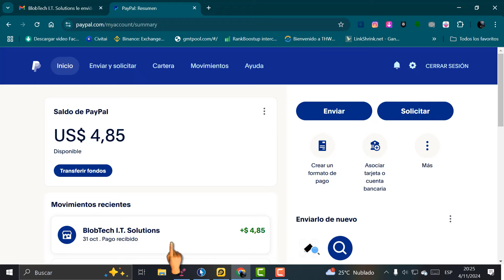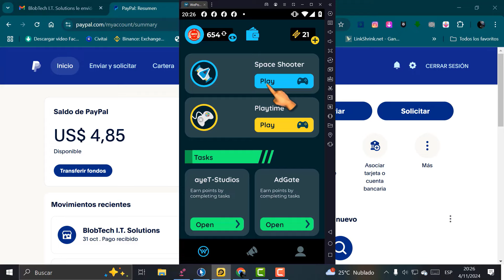🔥$ 5 USD Como Ganar Dinero con Apps Dinero Rápido En PayPal🔥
Código de invitación 👉 SX9XSV 👈
Únete a este canal para acceder a sus beneficios:
a este canal para acceder a sus beneficios